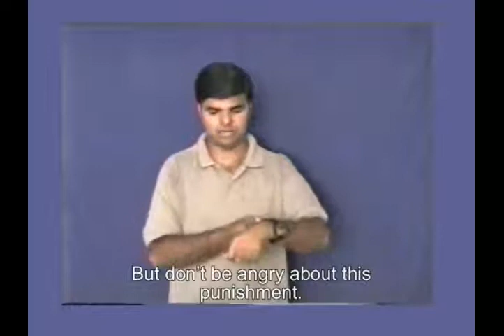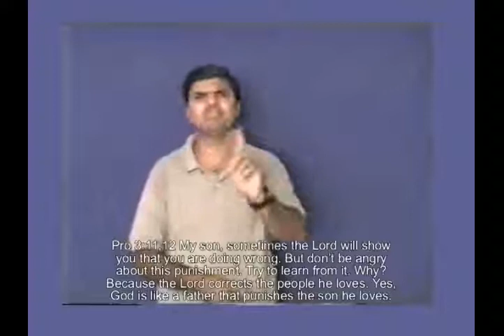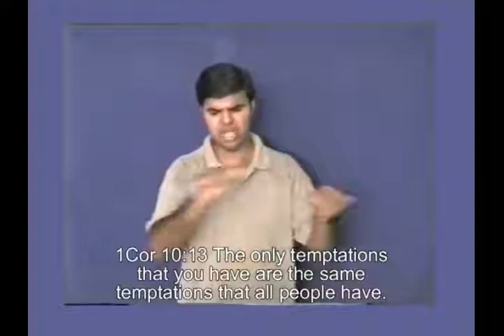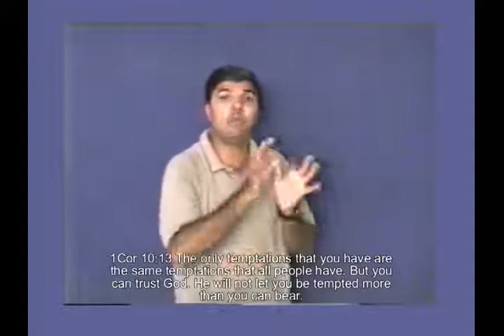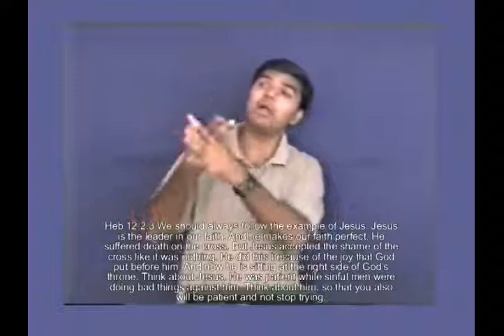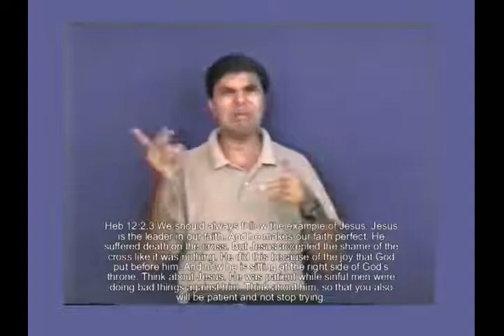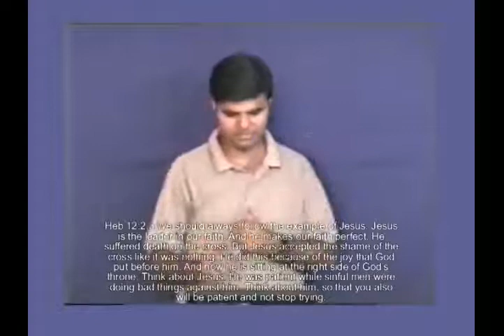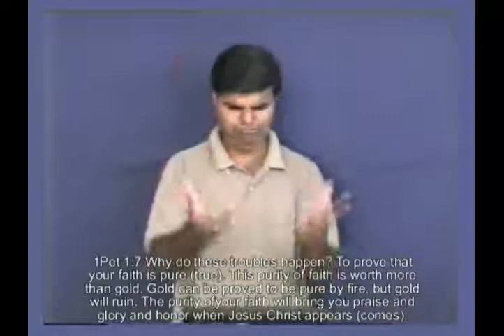Trials & Temptation & Tribulation (KBV Part-18)